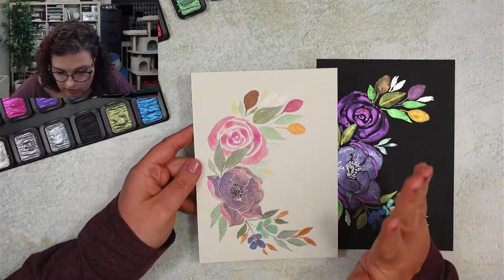watercolor on black or white paper with metallic finetec mica colors | watercolor with me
Hey, all have you ever wondered how would one design look on black paper or white paper. How do these metallic watercolors compare on the different backgrounds?
Well, now it is the time to actually test things. we will do the same design, use the same colors, but on 2 different papers.

Join me tonight in testing and learning, and maybe choose one favorite.

* SUPPLIES USED *
Micron pen 0.5, 0.3, 0.1, 0.005
Arches  cold press 300 gsm
clairefontaine Noir mixed media black paper.
pencil H
koln i-noir eraser
finetec mica watercolor pans

Escoda Versatil no6, 4, 8, 12  brush

* FILMING SETUP *
Overhead camera - SONY ZV-1
Side camera - iPhone XR
Face camera Logitech StreamCam webcam
Microfone - Rode videomicro
Lights - Bresser BR-JJD-6 85 watt photography lighting
phone mount - gorrilapod + manfrotto PIXY phone mount
Camera mount - Arkon Camera Clamp Mount